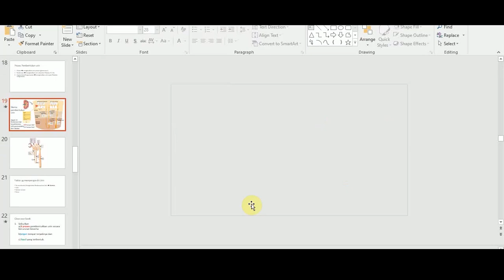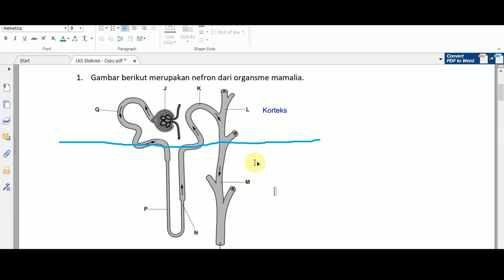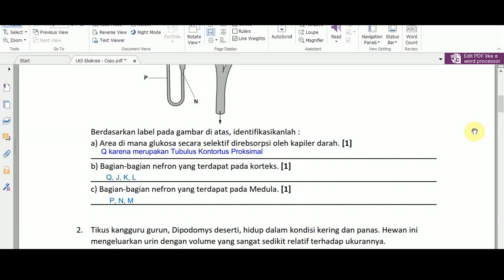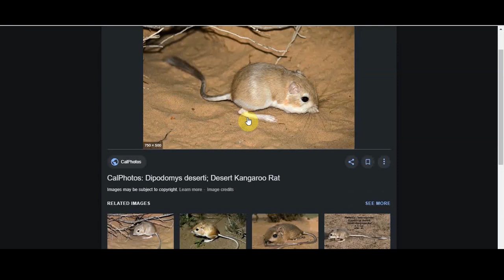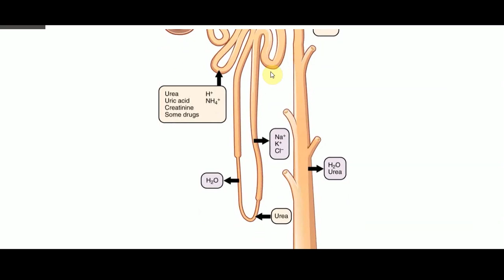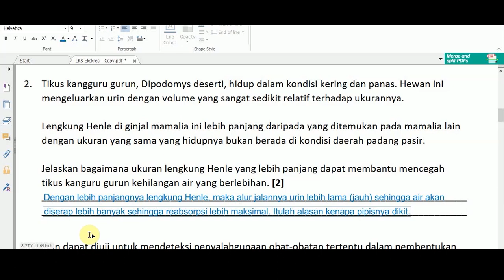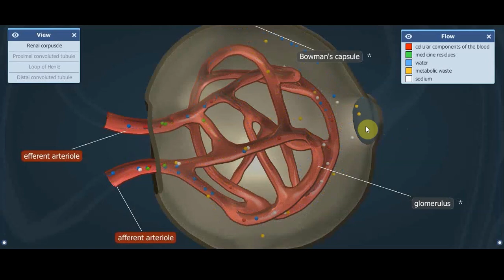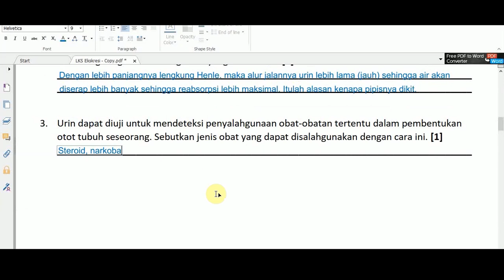Online Learning Urinary System Pembahasan Soal 2 of 3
Sistem Ekskresi (Pembahasan Soal) !!!

Why do you have to pay? If u can learn it for free...

Link Soal Ekskresi